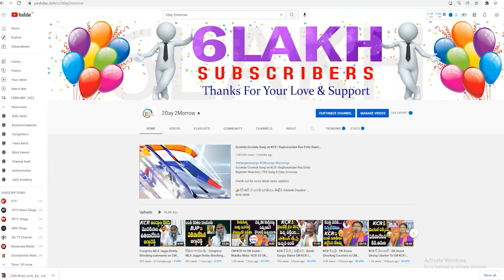అచ్చం పిచ్చి పిచ్చిగా మాట్లాడితే పగిలిపోద్ది Minister Vidadala Rajini Fires Acham Naidu